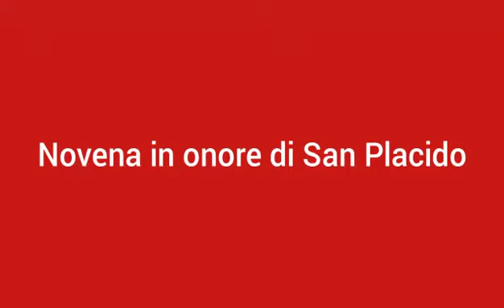La Novena di San Placido - Castel di Lucio